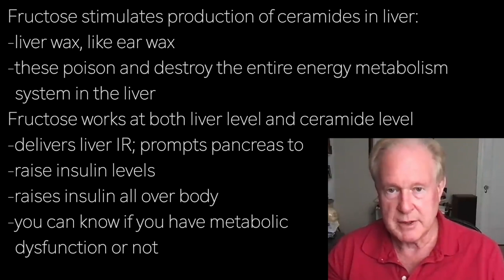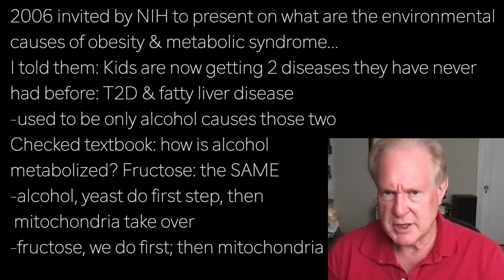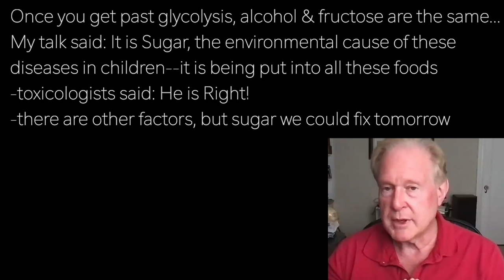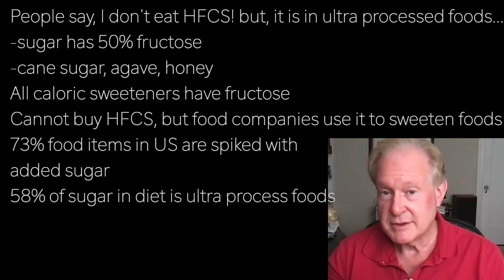ROBERT LUSTIG b4 | FRUCTOSE = FATTY LIVER …73% US processed foods spiked w/ sugar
presents episode 2466 | DR ROBERT LUSTIG w/ ThePrimal.com podcast

Fructose stimulates production of ceramides in liver:
-liver wax, like ear wax
-these poison and destroy the entire energy metabolism
  system in the liver
Fructose works at both liver level and ceramide level
-delivers liver IR; prompts pancreas to
-raise insulin levels
-raises insulin all over body
-you can know if you have metabolic
  dysfunction or not

2006 invited by NIH to present on what are the environmental
causes of obesity & metabolic syndrome…
I told them: Kids are now getting 2 diseases they have never
had before: T2D & fatty liver disease
-used to be only alcohol causes those two
Checked textbook: how is alcohol
metabolized? Fructose: the SAME
-alcohol, yeast do first step, then
 mitochondria take over
-fructose, we do first; then mitochondria

Once you get past glycolysis, alcohol & fructose are the same…
My talk said: It is Sugar, the environmental cause of these
diseases in children--it is being put into all these foods
-toxicologists said: He is Right!
-there are other factors, but sugar we could fix tomorrow

People say, I don't eat HFCS! but, it is in ultra processed foods…
-sugar has 50% fructose
-cane sugar, agave, honey
All caloric sweeteners have fructose
Cannot buy HFCS, but food companies use it to sweeten foods
73% food items in US are spiked with
added sugar
58% of sugar in diet is ultra process foods